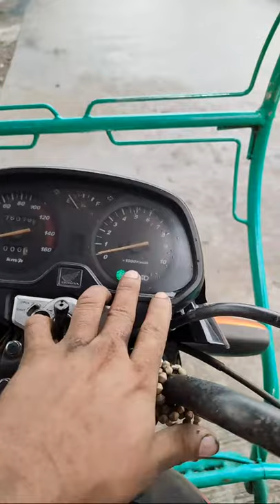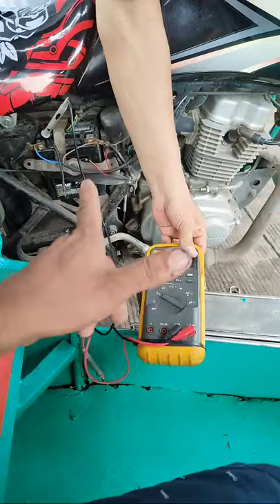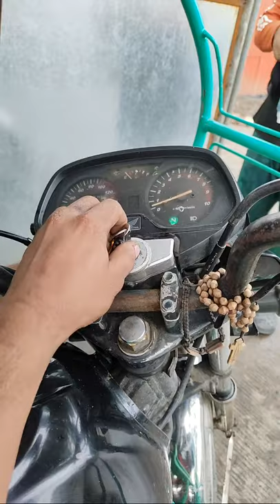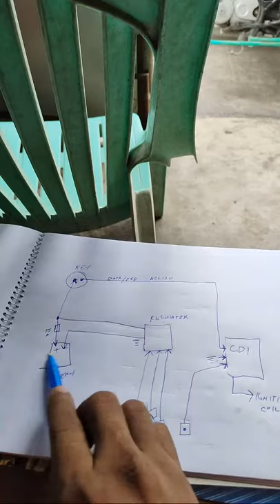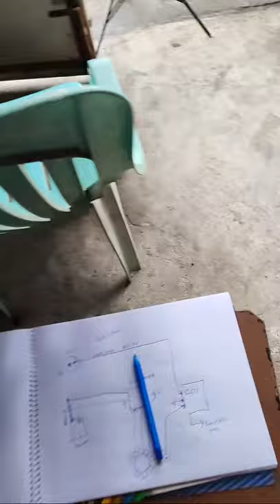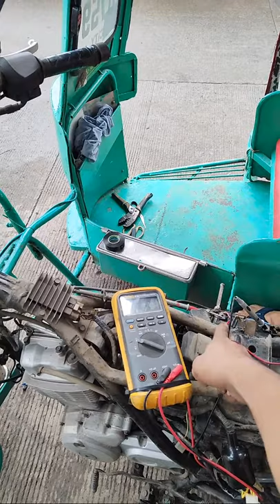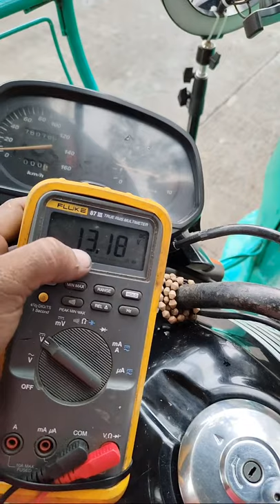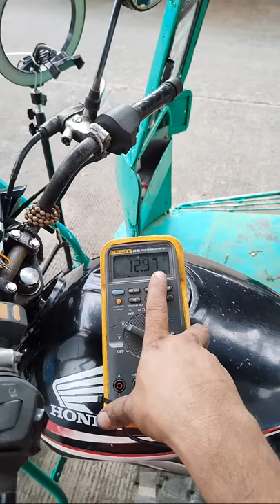HONDA TMX SUPREMO NAMAMATAY SA TAKBO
honda mx supremo  namamatay sa takbo sabi ng owner actual naten hinanap ang problema at gumamit pa ng diagram para maunawaan ng owner!